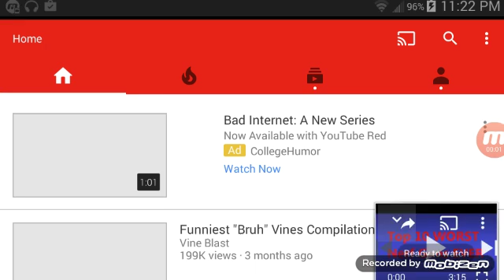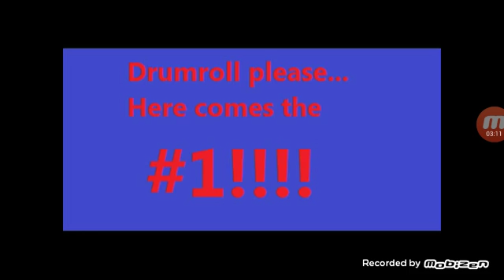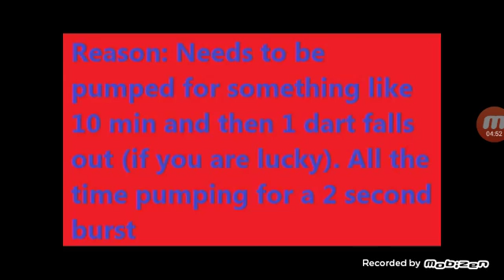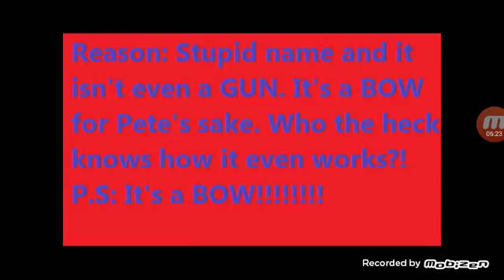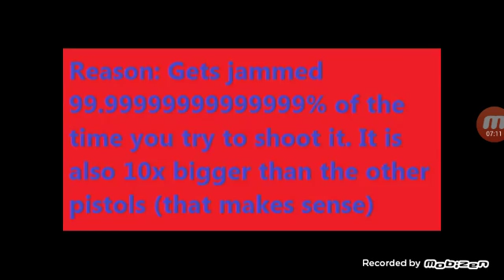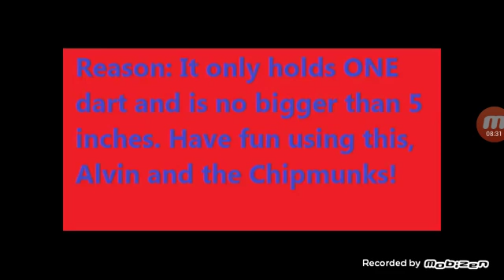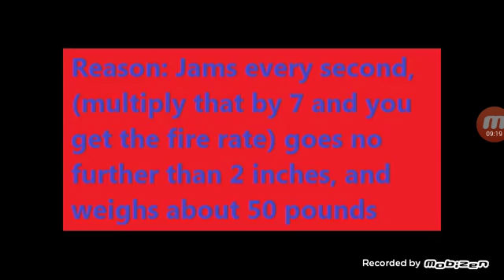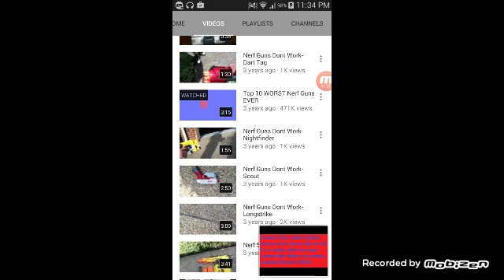Nerf video rant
I was just so pissed of when I saw those